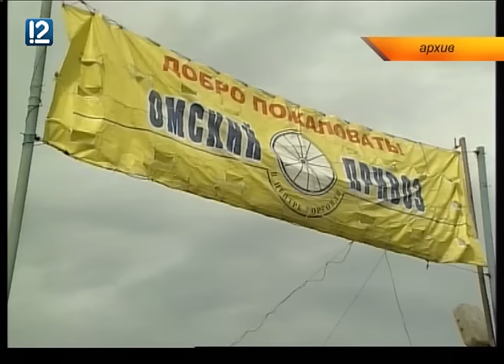"ЧОП - чрезвычайные омские происшествия" (23.11.2015)